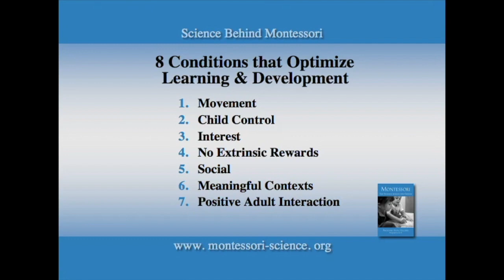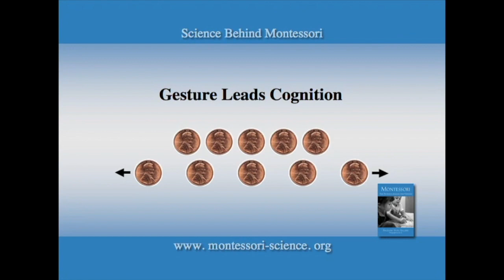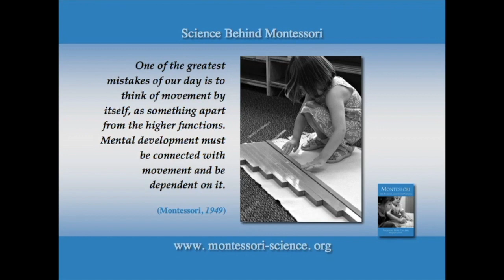Montessori: The Science -- Part 3: Movement Matters [Angeline Lillard]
Dr. Angeline Lillard presents why children learn best when learning is accompanied by movement. From her award-winning book -- Montessori: The Science Behind the Genius.